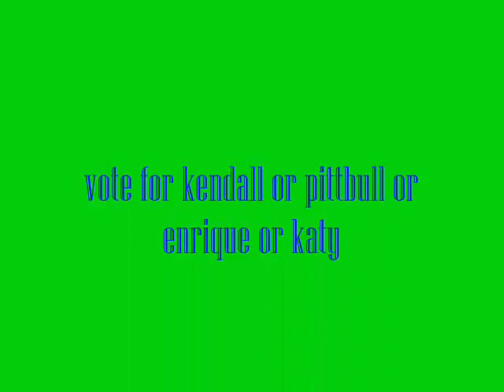vote for a singer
vote for your favorite singer